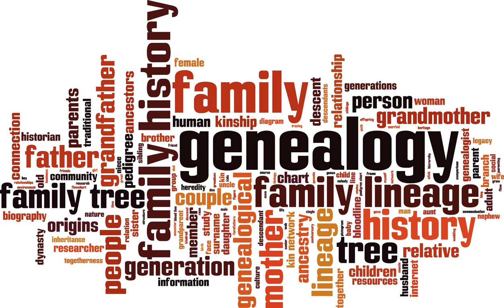O'Brien family history and Ennis Friary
The O'Brien family dynasty provides a fascinating narrative for the history of Thomond, previously County Clare. Listen to our show about the O'Brien Family History for The Genealogy Radio show with Lorna Moloney